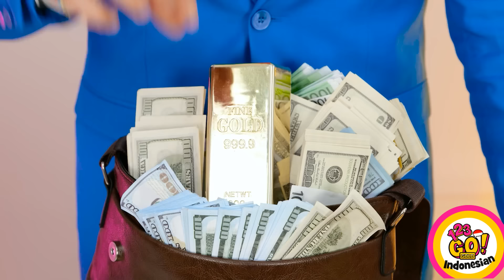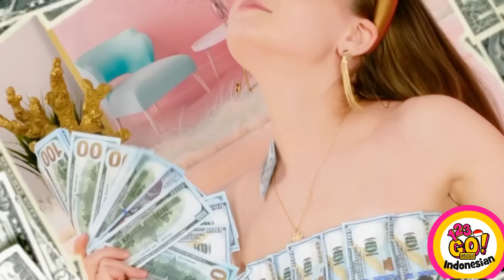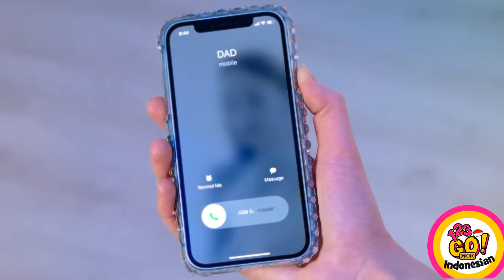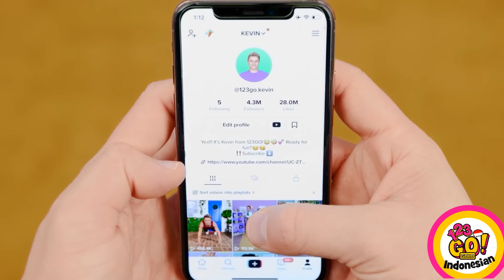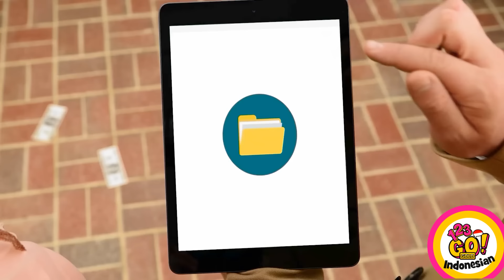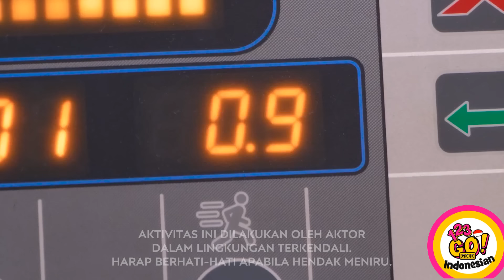AKU DIADOPSI KELUARGA SULTAN || Tajir VS Kere! Situasi Lucu yang Semua Paham oleh 123 GO! GOLD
💎Hidup mewah memang seru sih, tetapi keluarga kan bukan cuma sekadar uang di bank, ini tentang cinta di hati 💜 Setuju nggak? 👌🔽